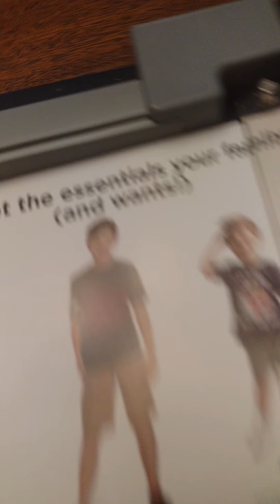12" Paper Guillotine GL410